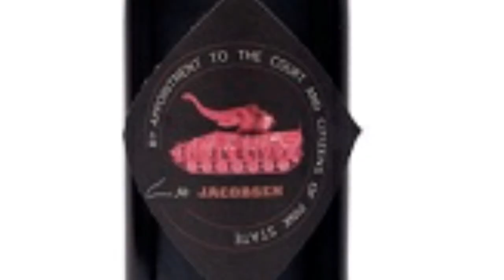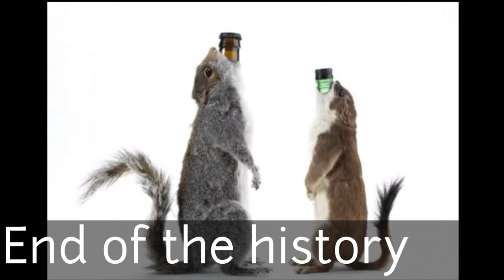Top 10 Most Expensive Beer Brands in the World 2017